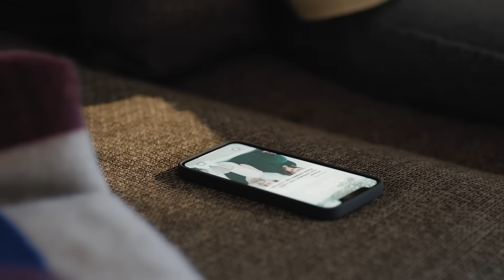The Real Value of AI-RAN (in partnership with Ericsson)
The AI hype is real, by and large driven by the GenAI element, fueled by mind-boggling bets on AI supercomputing infrastructure that have captured the attention and the imagination of industries, including the telco industry. Is all "AI" hype?

 Thankfully, no.

To discern fact from fiction, the practical from the aspirational, we need to unpack what AI means and what we mean by it. For telco networks, I was fortunate to have the opportunity to unpack and clarify what AI means with Melike Erol-Kantarci, Strategic Product Manager for AI RAN at Ericsson.

To start, Melike and I agree that AI has become overloaded and has largely come to mean generative AI. This appropriation of the term has served to dilute years of R&D and effort Ericsson, and the industry at large, have invested in making more traditional forms of AI, namely machine learning, workable and valuable for the network and operations.

It was a great conversation that I highly recommend that you watch the brief summary video.

Check out the following links to Ericsson white papers on AI-RAN and AI for the network.